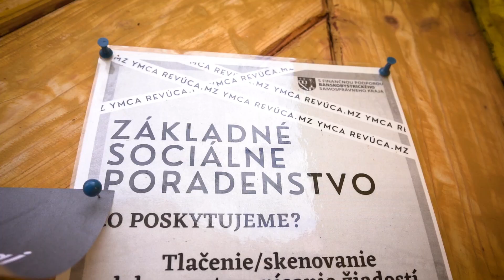YMCA Revúca - miestne združenie - hlavné promo video